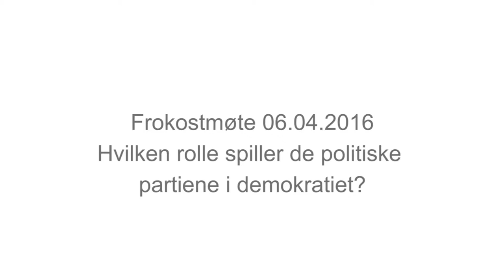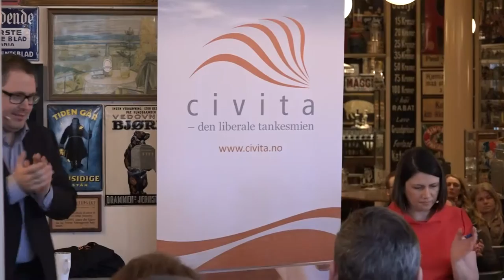160406 Innlegg 'Hvilken rolle spiller de politiske partiene i demokratiet?'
I april starter partienes landsmøter. Er møtene fortsatt politiske verksteder, eller er det blitt nøye regisserte TV-show? Hvilken rolle spiller norske partier i demokratiet vårt? Hvordan utvikler de politikk, og hvordan rekrutterer de kandidater? Og hvordan kan partiene bidra til en enda bedre politisk debatt?

I panelet: Stortingsrepresentant Heidi Nordby Lunde (H), professor i statsvitenskap ved UiO, Knut Heidar, stortingsrepresentant Sveinung Rotevatn (V) og tidligere leder i SU og spaltist i Aftenposten, Andreas Halse